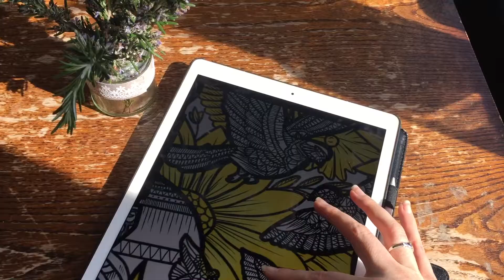Virgo Belfast Mural Danni Simpson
Have you ever seen the starling murmuration in Belfast? This was inspiration for the 6th Zodiac- Virgo ✨ ⁣
Capturing the beauty of the Maiden and the architecture of Queens Bridge in Belfast✨ ⁣
Born between Aug 23- Sep 22, the Virgo mural is carefully painted using a mix of Acrylic Paint with Brush and Street Art Markers. ✨⁣
This 48ft mural can be seen at The Duke of York in Cathedral Quarter. Get your very own identical print from my online store or at @studio_souk dannisimpsonart Starling captured by @agtawagon